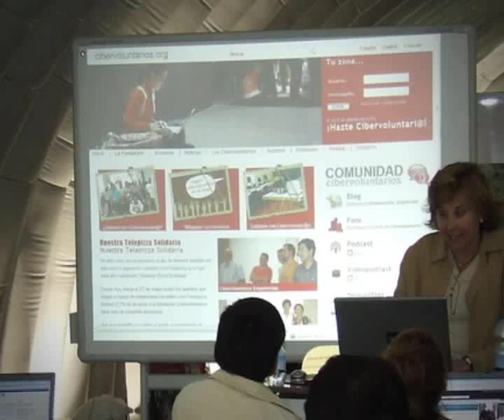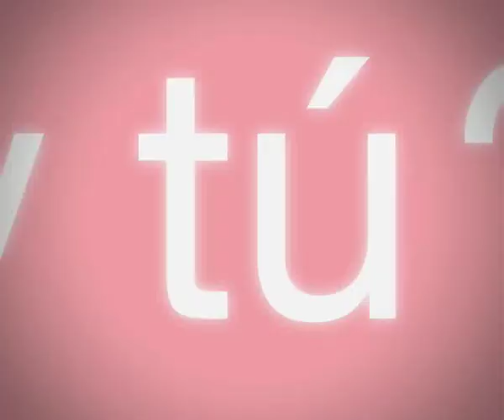Video Presentación Fundación Cibervoluntarios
Primer video de presentación de al fundación cibervoluntarios.